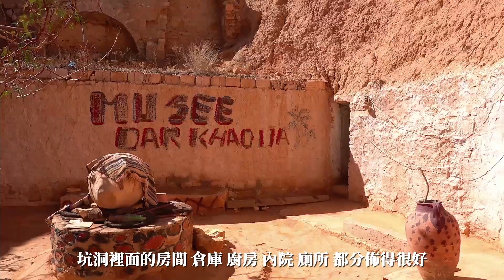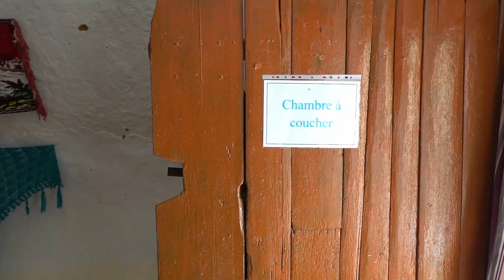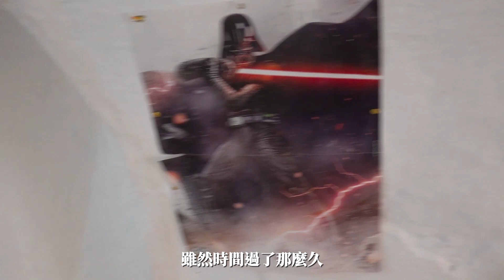【突尼西亞、馬爾他、瑞士 EP. 15】Day 13 突尼西亞: 瑪特瑪塔 Matmata 柏柏人洞穴屋, 傑里德大鹽湖 突尼西亞背包自助旅遊 Tunisia Backpackering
【突尼西亞、馬爾他、瑞士 EP. 15】
這集是我們這次旅行的第13天: 瑪特瑪塔 Matmata，柏柏人洞穴屋 Berbers Troglodyte House  傑里德大鹽湖  Chott el Djerid

我們沒有專業的照相器材，所以畫面會有一些瑕疵，分享這次的旅遊日誌與過程，希望能提供一些經驗給各位朋友們做旅行前參考。

這次的旅行，目的地是位於北非的突尼西亞，因為有轉機的機會，順便玩了3天的瑞士、3天的馬爾他以及22天的突尼西亞，總共玩了28天。

我們是住在巴西的一對台灣夫妻， Leon & Ruth Travelog 是我們的故事 ，背包旅行能體會人生，看見上帝在這世上美好的創造，願上帝祝福你們。Amen。

未完待續，下一集
【突尼西亞、馬爾他、瑞士 EP. 16】